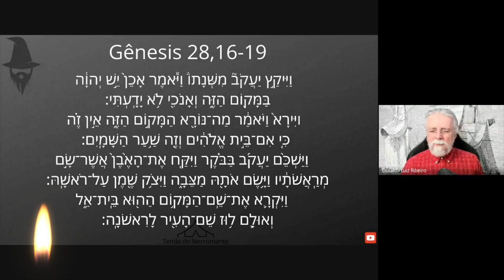2278. Gênesis 28,16-19. Como El Shadday vira Yahweh, Betel vira casa de Yahweh. E fica tudo em casa